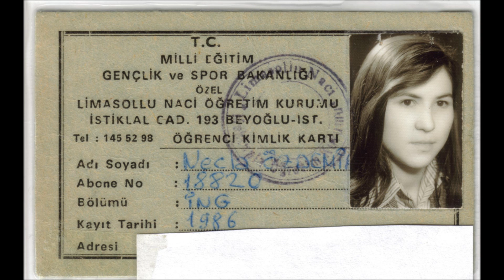Tuğba Hatun ♫ Arada Bir [Orijinal Klip'ten] [6 Resimlerim]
SÖZ TUĞBA HATUN
...Necla Özdemir...